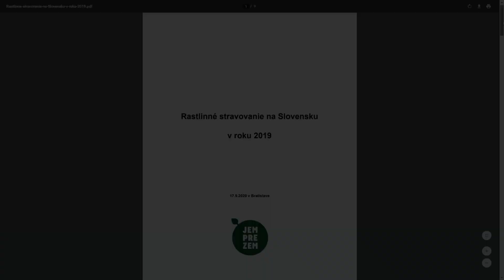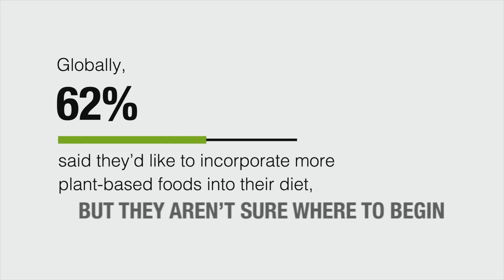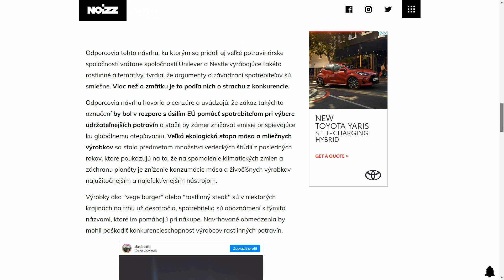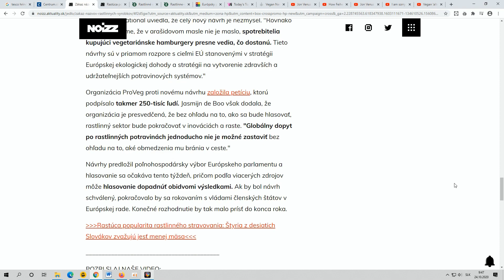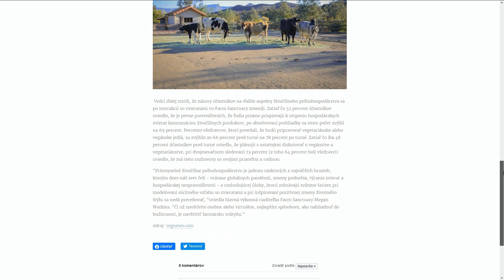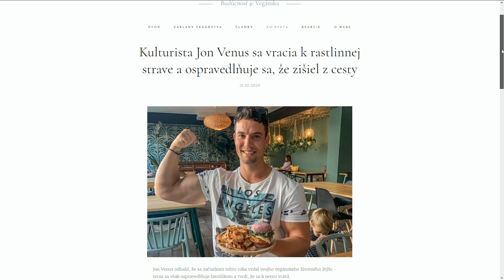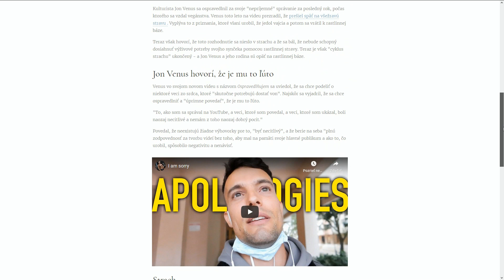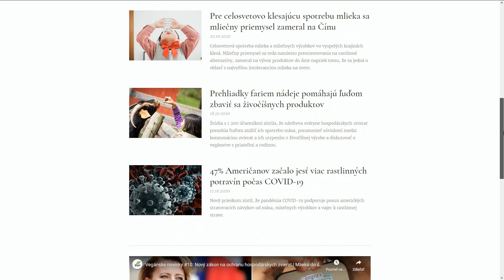Víťazstvo mliečneho priemyslu | Jon Venus je späť | Čína, nový trh pre mlieko | Vegánske novinky #11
Štyria z desiatich Slovákov chcú znížiť svoju spotrebu mäsa a živočíšnych produktov
Pre celosvetovo klesajúcu spotrebu mlieka sa mliečny priemysel zameral na Čínu
Kulturista Jon Venus sa vracia k rastlinnej strave a ospravedlňuje sa, že zišiel z cesty